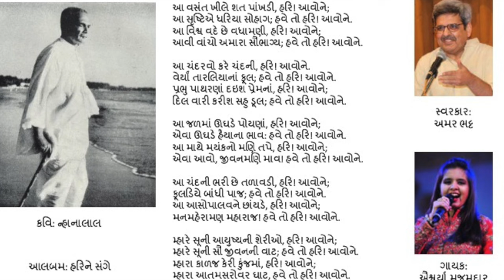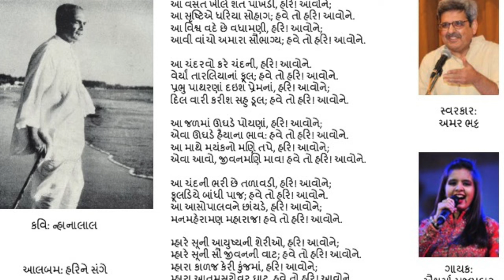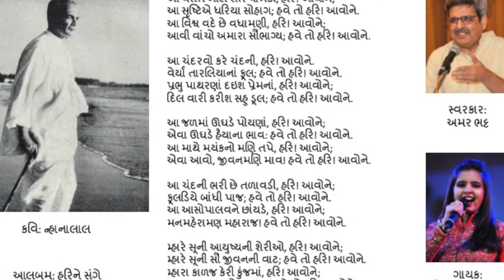Nhaanaalaal | Amar Bhatt | Aishvarya Majmudar | Aa Vasant Kheele Shatpaankhdee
આ વસંત ખીલે શત પાંખડી, હરિ! આવોને;
આ સૃષ્ટિએ ધરિયા સોહાગ; હવે તો હરિ! આવોને.
આ વિશ્વ વદે છે વધામણી, હરિ! આવોને;
આવી વાંચો અમારા સૌભાગ્ય; હવે તો હરિ! આવોને.

આ ચંદરવો કરે ચંદની, હરિ! આવોને.
વેર્યાં તારલિયાનાં ફૂલ; હવે તો હરિ! આવોને.
પ્રભુ પાથરણાં દઇશ પ્રેમનાં, હરિ! આવોને;
દિલ વારી કરીશ સહુ ડૂલ; હવે તો હરિ! આવોને.

આ જળમાં ઊઘડે પોયણાં, હરિ! આવોને;
એવા ઊઘડે હૈયાના ભાવ: હવે તો હરિ! આવોને.
આ માથે મયંકનો મણિ તપે, હરિ! આવોને;
એવા આવો, જીવનમણિ માવ**! હવે તો હરિ! આવોને.

આ ચંદની ભરી છે તળાવડી, હરિ! આવોને;
ફૂલડિયે બાંધી પાજ*; હવે તો હરિ! આવોને.
આ આસોપાલવને છાંયડે, હરિ! આવોને;
મનમહેરામણ મહારાજ! હવે તો હરિ! આવોને.

મ્હારે સૂની આયુષ્યની શેરીઓ, હરિ! આવોને;
મ્હારે સૂની સૌ જીવનની વાટ; હવે તો હરિ! આવોને.
મ્હારા કાળજ કેરી કુંજમાં, હરિ! આવોને;
મ્હારા આતમસરોવર ઘાટ, હવે તો હરિ! આવોને.'
કવિ: ન્હાનાલાલ
સ્વરકાર: અમર ભટ્ટ
ગાયક: ઐશ્વર્યા મજમુદાર
આલબમ: હરિને સંગે

* પાજ: પાળ
** મા'વ: સ્વામી, વ્હાલમ, માધવ